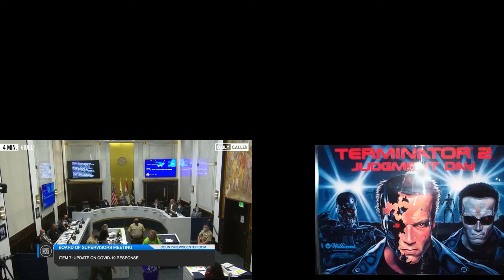"Man Goes Wild At Board Of Supervisors Meeting Over COVID-19 Measures" - Terminator 2 Theme Song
At the San Diego County Board of Supervisors
(August 2021)
Unfortunately comments are disabled by Google, as far as I can tell because it is Covid related